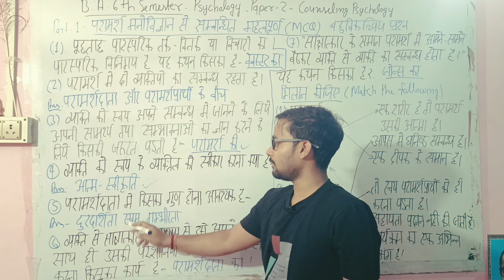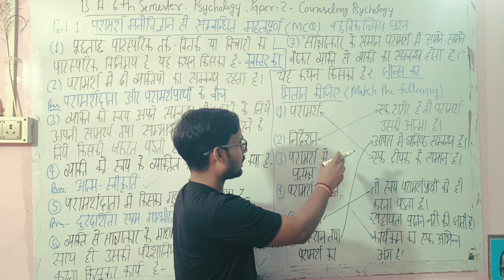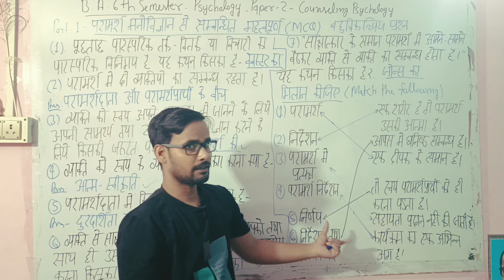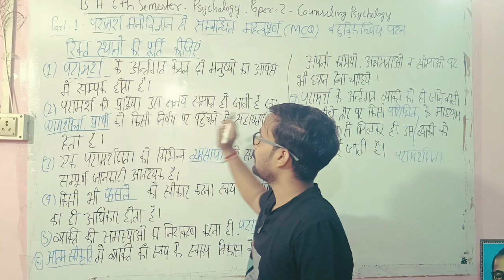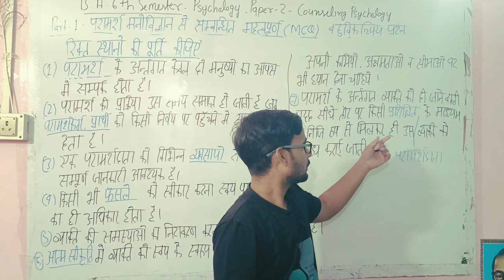B.A. 6th Semester Psychology most important mcq || 30 important mcq to counseling psychology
about video:

इस वीडियो में हमने B.A.3rd Year षष्ठ सेमेस्टर मनोविज्ञान पेपर 2 B.A. 6th Semester Psychology most important mcq || 30 important mcq to counseling  psychology || इसके बारे में  बहुत ही आसान भाषा में समझाया है , ।जो परीक्षा के दृष्टिकोण से बहुत महत्वपूर्ण है।

B.A. 6th Semester Psychology most important mcq ||
 30 important mcq to counseling  psychology || ||

B.A. 3rd Year || पंचम सेमेस्टर ||Fifth Semester ||Life Span Human Development ||जीवन समष्टि मानव विकास|| By Chandan Upadhyay|| New Batch 2023

M.A. 1st Year|| Second Semester|| Psychology|| Paper-1- language learning and Thinking|| भाषा अधिगम एवम चिंतन|| BY Chandan Upadhyay

: M.A. 1st Year|| Second Semester|| Psychology|| Paper-3- Modern Perspective of Personality theories ||आधुनिक परिप्रेक्ष्य में || By Chandan Upadhyay

M.A. 1st Year|| Second Semester|| Psychology|| Paper-2- Motivation and Affective Process|| अभिप्रेरणा और भावात्मक प्रक्रिया || By Chandan Upadhyay